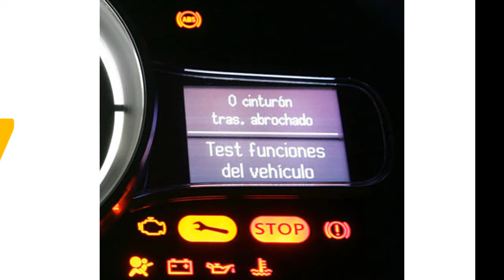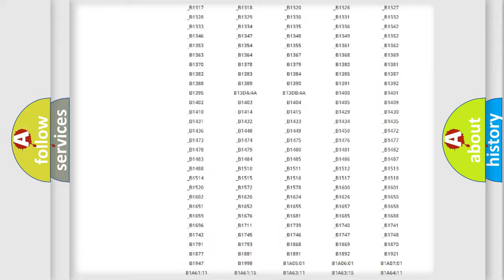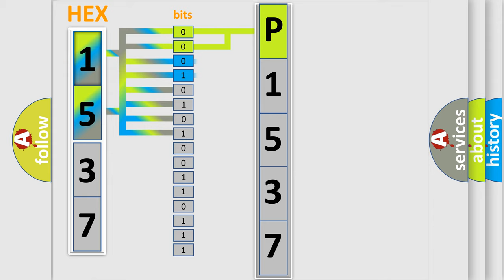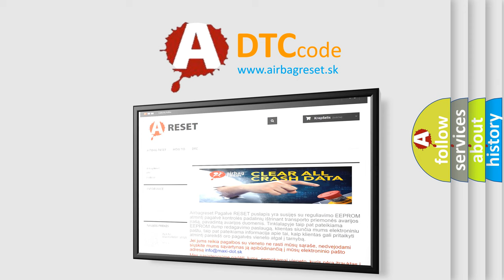DTC Ford P1537 Short Explanation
Contents:
0:21 Basic DTC analysis according to OBD2 protocol standard.
1:48 Insight into programming
2:58 A diagnostically understandable description of the Diagnostic Trouble Code
3:05 Basic error definition

Make:
Ford
Code:
P1537
Definition:
DIS Timeout Multimedia CAN Message (Trip Computer)
Description:
This code is set when there is no signal from the Trip computer on the MM CAN communication system.
Cause:
 Circuit of Trip computerTrip computer